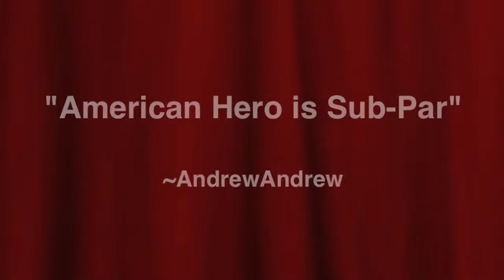Review of "American Hero" at Second Stage Theatre Uptown